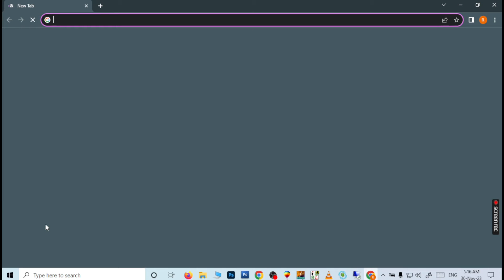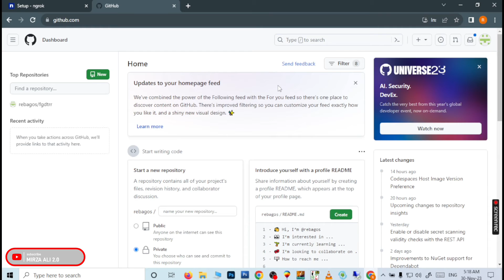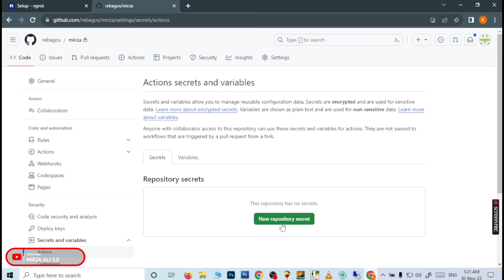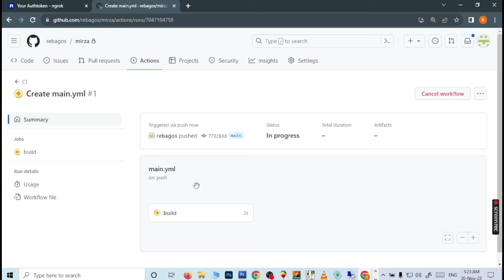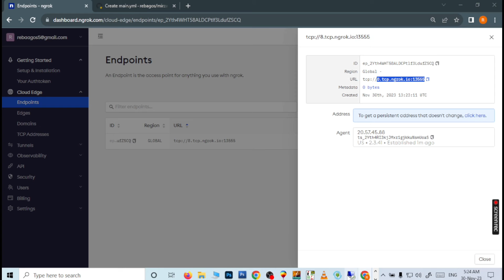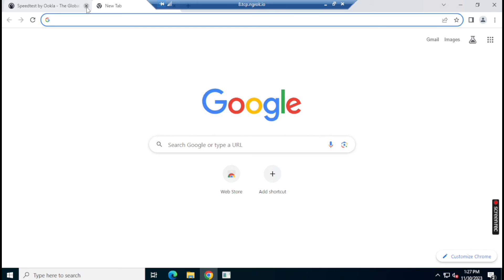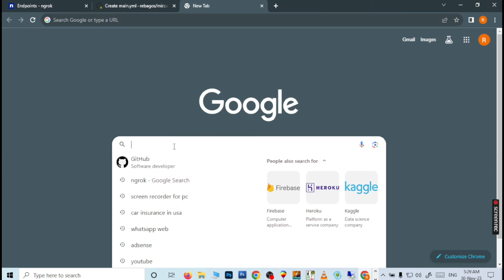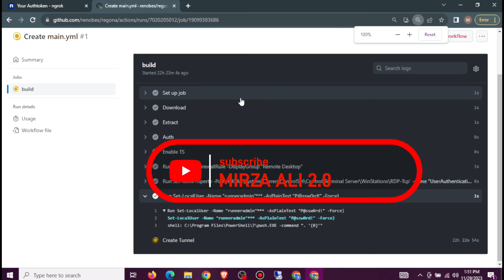Window's 10 RDP | RDP Without Credit Card | Remote Desktop Services License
In this video, I'm going to show you how to create a remote desktop session without using a credit card. By following this simple tutorial, you'll be able to create a remote desktop connection without having to worry about fees!

If you're looking to save money on your remote desktop expenses, then this tutorial is for you! By following this step-by-step guide, you'll be able to create a remote desktop session without having to worry about credit card fees!

local network remote desktop software
best remote desktop manager
fastest free remote desktop software
free remote desktop service
best free software for remote desktop
ltsc 2021
event viewer windows 10
windows sfc
windows s
windows 10 ltsc 2021
kb2267602 download
windows 10 adk
windows defender windows 7
microsoft authenticator pc
remote desktop services license
remote desktop services licensing
rds license server
remote desktop services license server
Free RDP without payment
rds cals
rds license
free rdp
rdp github
google cloud vps free
google vps free
aws free tier vps
free vps from google